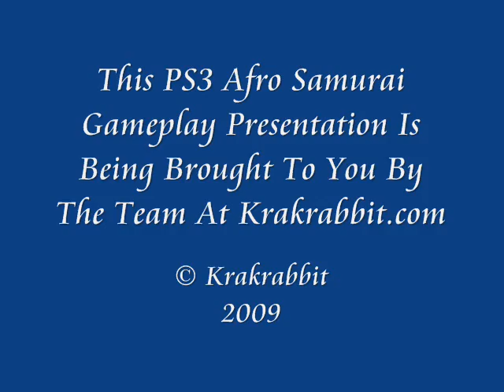Afro Samurai Gameplay Footage! (PT 3)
of gameplay for Afro Samurai on the PS3. If you would like to view all of the latest gaming news/screenshots/release dates/feeds/and forum disccusions please feel free to stop and say hello.

Krakrabbit
Producer: Krakrabbit